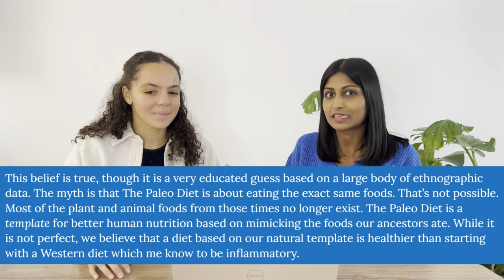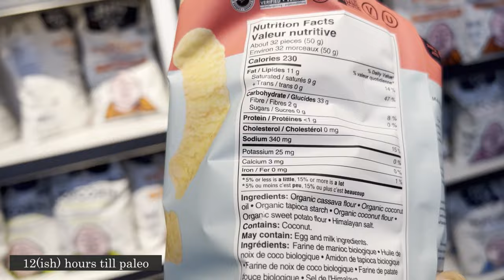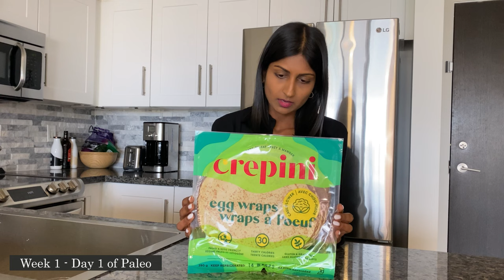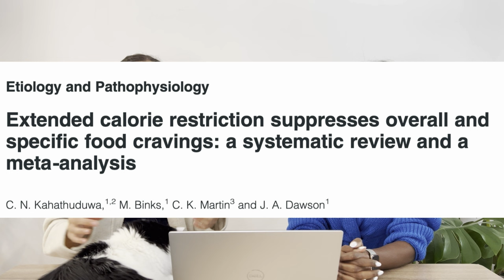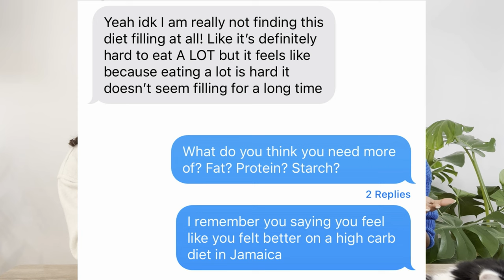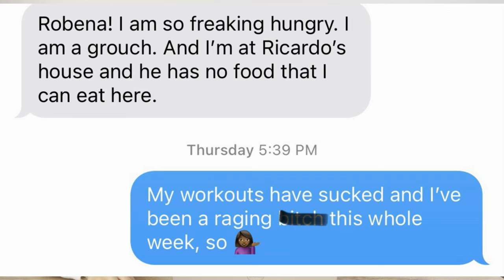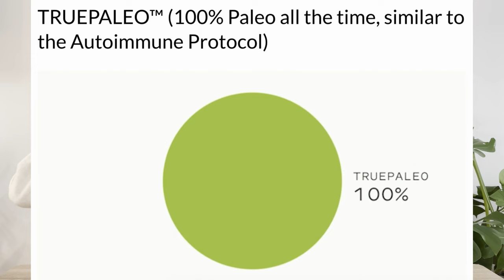Dietitians Survive 1 Week of Paleo | Is this really how our ancestors ate?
We officially completed one week of the paleo diet and...it wasn't pretty. In this video, we recap the highs and lows (mainly the lows), the psychological impacts of diets and deprivation, as well as our experiences of insatiable hunger. We also answer the question: is this REALLY how our ancestors ate?

Challa HJ, Bandlamudi M, Uppaluri KR. Paleolithic Diet. 2022 Jul 4. In: StatPearls [Internet]. Treasure Island (FL): StatPearls Publishing; 2022 Jan–. PMID: 29494064.
Meule, A. (2020). The psychology of food cravings: the role of food deprivation. Current nutrition reports, 9, 251-257.
Massey A, Hill AJ. Dieting and food craving. A descriptive, quasi-prospective study. Appetite. 2012;58:781–5.: food cravings were measured with daily diaries across 7 days found that current dieters reported more food cravings than non-dieters though this may be a result of correlation and not causation
Kahathuduwa, C. N., Binks, M., Martin, C. K., & Dawson, J. A. (2017). Extended calorie restriction suppresses overall and specific food cravings: a systematic review and a meta‐analysis. Obesity Reviews, 18(10), 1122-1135. Caloric deprivation and food cravings. Data seems to show reduced cravings. The period of time over which these studies were conducted were a lot longer
A hierarchy has been observed for the satiating efficacies of the macronutrients protein, carbohydrate and fat, with protein being the most satiating and fat the least. Latner, J. D., & Schwartz, M. (1999). The effects of a high-carbohydrate, high-protein or balanced lunch upon later food intake and hunger ratings. Appetite, 33(1), 119-128.
Kohanmoo, A., Faghih, S., & Akhlaghi, M. (2020). Effect of short-and long-term protein consumption on appetite and appetite-regulating gastrointestinal hormones, a systematic review and meta-analysis of randomized controlled trials. Physiology & Behavior, 226, 113123.